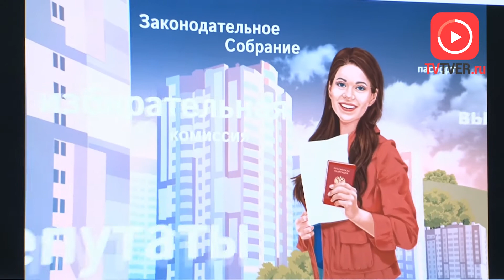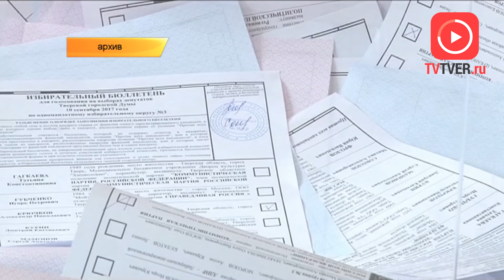В ВЕРХНЕВОЛЖЬЕ ЗАКОНЧИЛИ РЕГИСТРАЦИЮ КАНДИДАТОВ НА ВЫБОРЫ ДЕПУТАТА ГОСУДАРСТВЕННОЙ ДУМЫ. 2018-08-13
В Тверской области завершился процесс регистрации кандидатов в депутаты различных уровней власти. В общей сложности на территории Верхневолжья проходит 211 избирательных кампаний. 9 сентября жителям региона предстоит избрать сотни депутатов поселковых и районных советов, но самая статусная кампания и самая серьезная борьба развернулись на выборах депутата Государственной Думы по 180-му Заволжскому избирательному округу. Здесь на единственный мандат претендуют шестеро кандидатов.